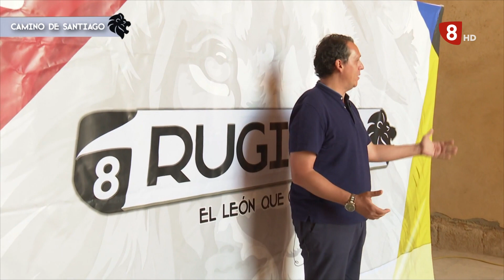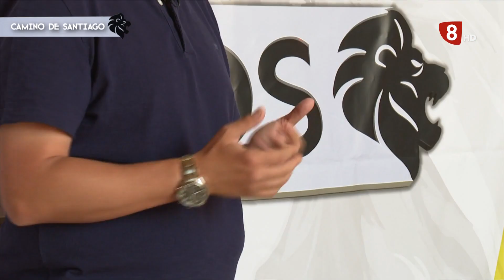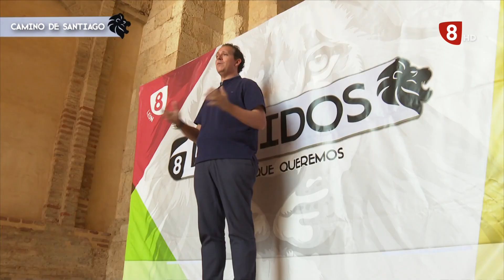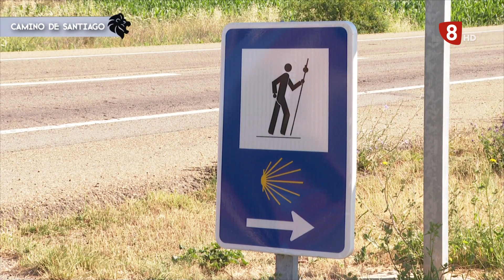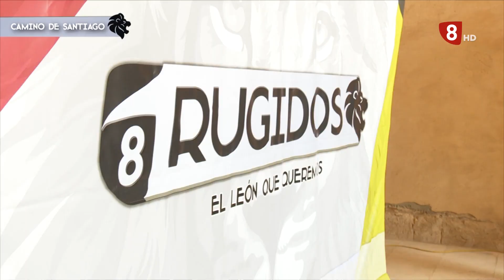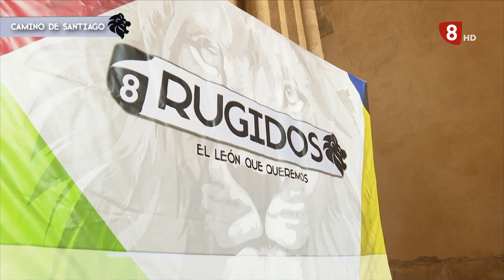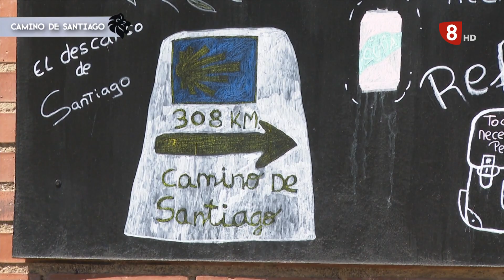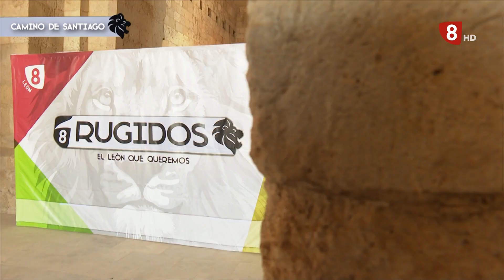RUGIDOS | Camino de Santiago - Parte 2 (30-07-22)